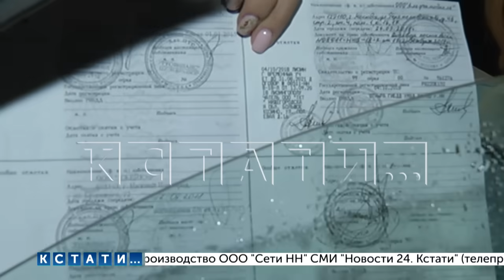14 часов девушка провела в заблокированном приставами автомобиле без еды и воды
14-часовое противостояние под стенами Балахнинского суда - в салоне автомобиля забаррикадировалась девушка, а снаружи её автомобиль заблокировали судебные приставы, спустили колеса, пытались изъять автомобиль и загрузить его на эвакуатор. С человеком внутри грузить нельзя, а хозяйка автомобиля добровольно выходить отказывалась - 14 часов без еды, воды и туалета. Наша съёмочная группа приехала к месту действия сегодня в полночь.